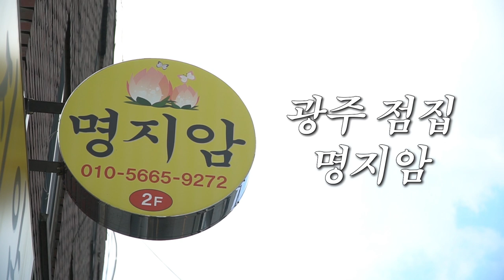점집을 너무 믿지 말라?? 무속인의 점집에 대한 솔직한 의견!! 광주 점집 광주점집 무속인 점사 타로 사주 무당 광주유명한점집 명지암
자막 : 나눔템플릿 ★전라도 광주점집 명지암★

★대표블로그★
-올마이티TV